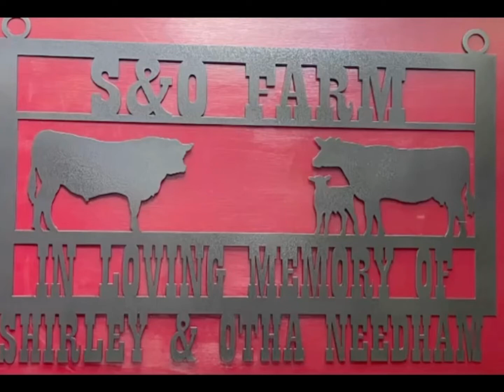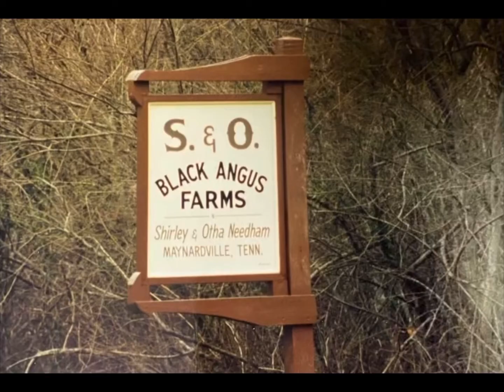Cows Are Out and Surprise Interview!!!